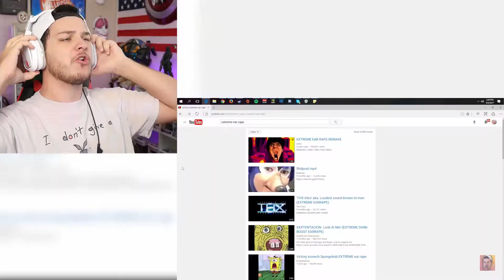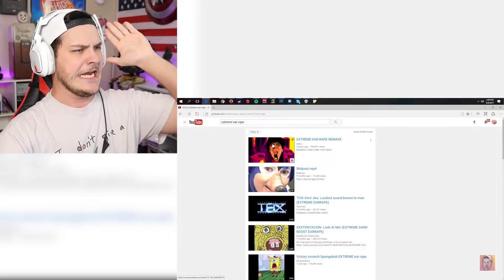6 EXTREME EARRAPE LOUDNESS WARNING Reaction YouTube Google Chrome 2022 11 19 22 30 44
Subscfribhe